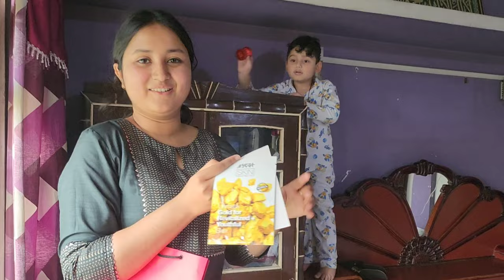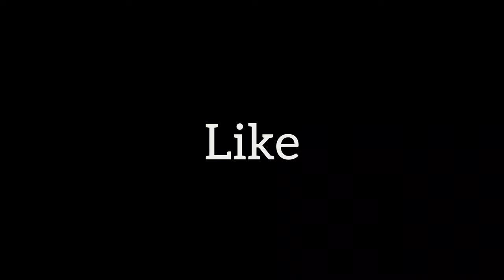Ramadan day 20✨️| অসমীয়া vlogs | Eid r karone ghor r cleaning shuru😅| Ramadan iftari preparation💫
Hey all,
This is my YouTube vlog.

See ya!!